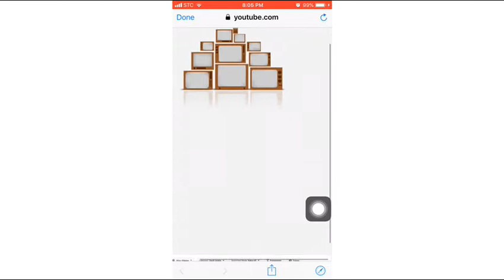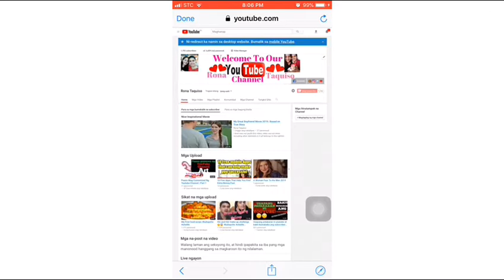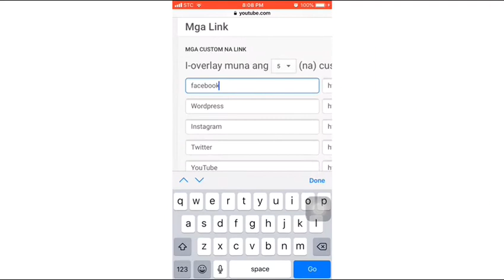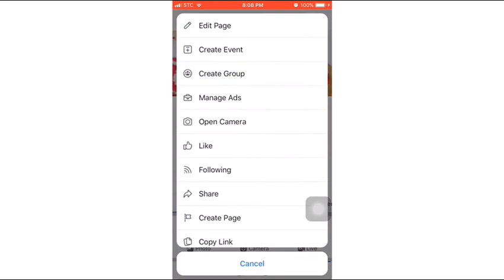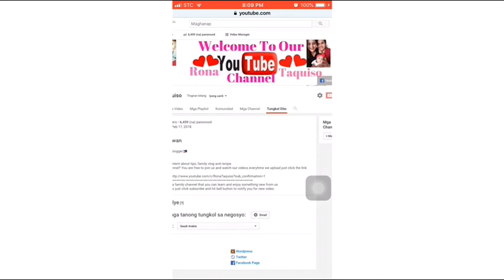Paano maglagay ng LINK sa inyong YouTube Channel Home | PART 2 | How to CUSTOMIZED YouTube Channel